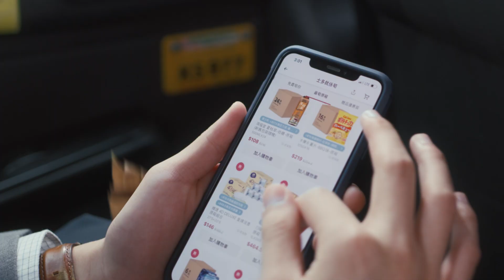【難以置筍...咁筍呀！】😱 不要問，只要買，就係咁筍！😱 (6-8/12 限定優惠）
💰TEMPO 水梨花香味系列 買滿$238 照價9折*💰

💰CLARINS(平行進口) 賦活雙精華 50ML💰
$558/件*

😎士多就係筍！筍貨就是多到你唔信！

*只限 6-8/12
*優惠受條款及細則約束，售完即止。價錢以士多網站為準。
士多筍貨就是多，日日上士多掃筍貨，最筍就係你！
喺全港1,000+提貨點自己取貨，靈活方便！
立即下載士多APP緊貼最新優惠情報！